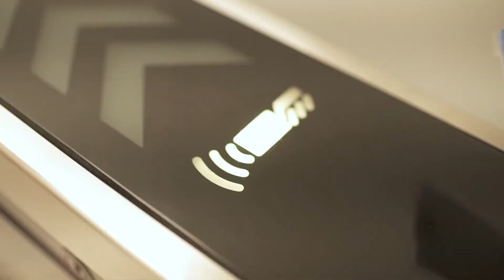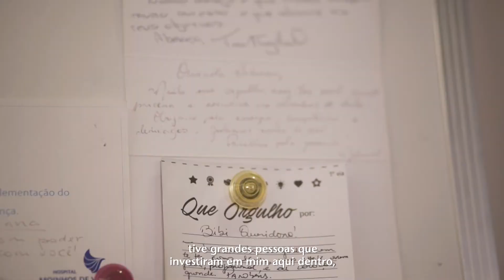Hospital Moinhos Carreiras | História Bibiana Cunha